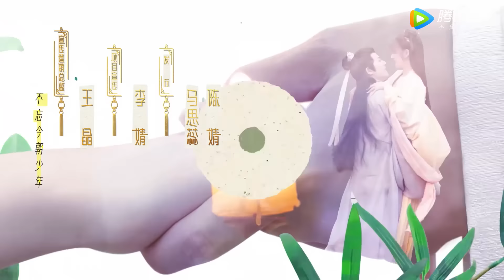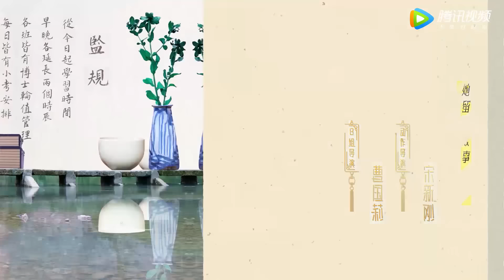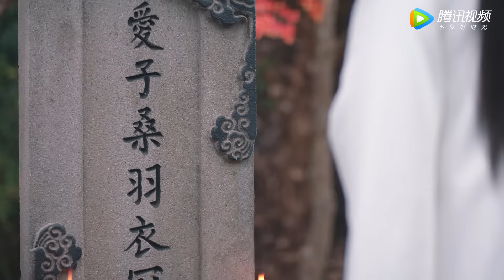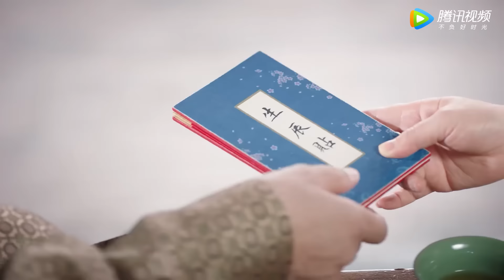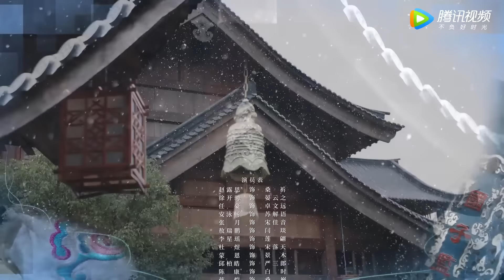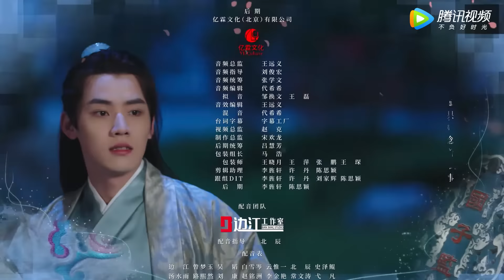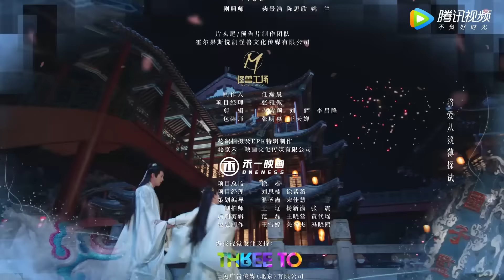ENG SUB【国子监来了个女弟子】EP19 卓文远表心意（赵露思、徐开骋）| A Female Student Arrives at the Imperial College